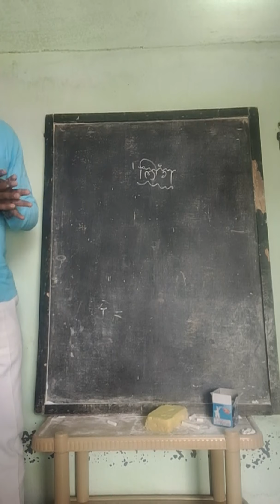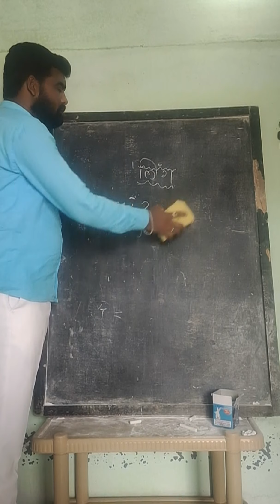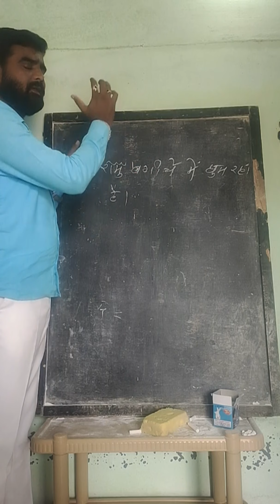हिंदी व्याकरण ( लिंग )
लिंग के प्रकार और उसके नियम भाग १